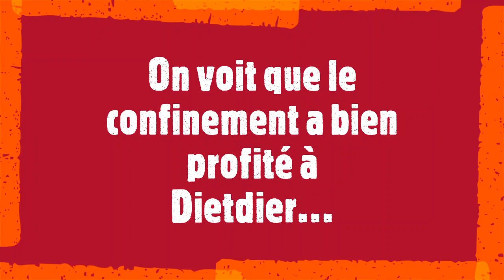Run & Stretch Video🏃‍♀️🤸‍♂️ RESTER EN FORME avec Dietdier ✅ ImproCoLive à Gouffern-en-Auge💗 COCO